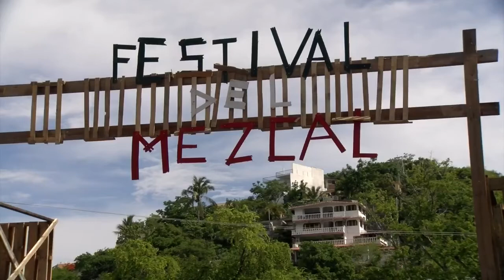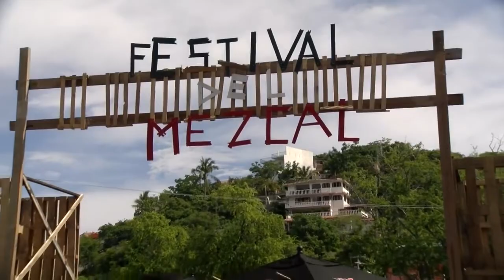Festival del mezcal en Zihuatanejo.